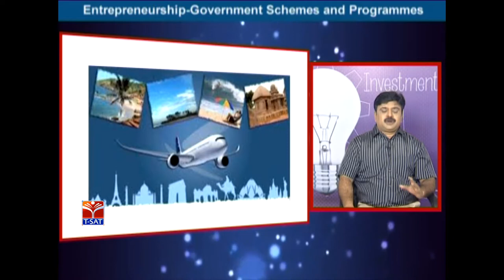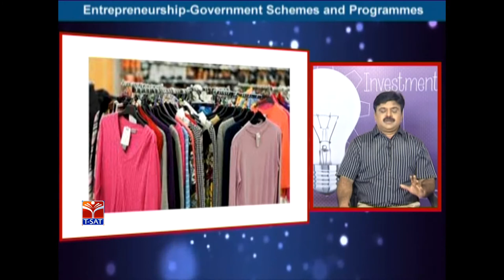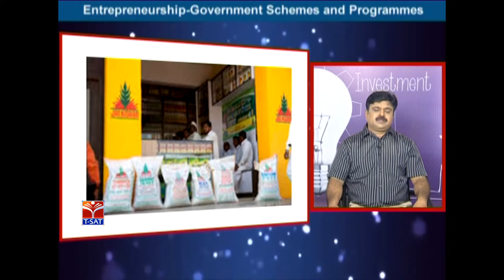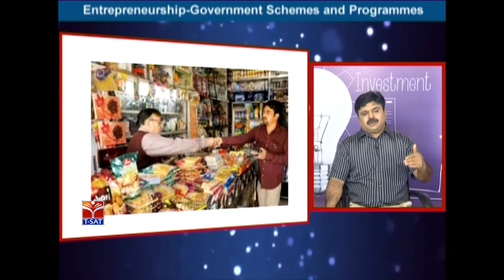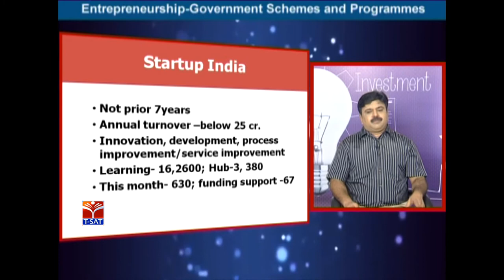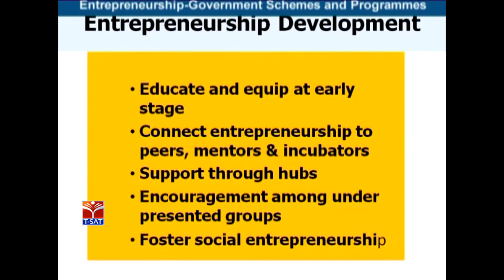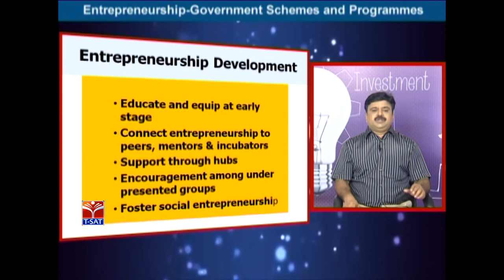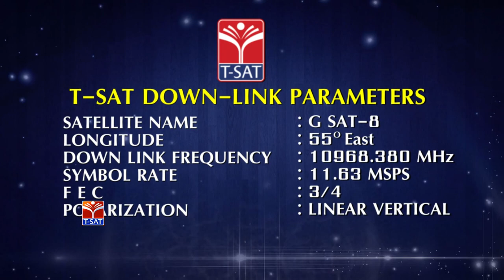T-SAT || Entrepreneurship Opportunities - Govt.Schemes & Programmes - P2 || Ramakrishna Murthy